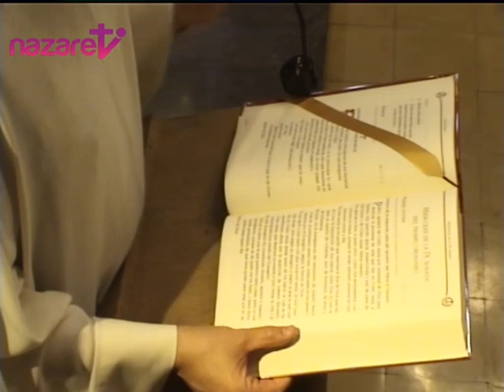Santa Misa del miércoles 6 de junio de 2018 (de Nazaret.tv)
Nazaret TV te ofrece la Santa Misa de hoy, miércoles 6  de junio de 2018, desde la Parroquia de la Inmaculada Concepción de Barcelona. Preside el Rvdo. P. Jorge Mª Gil, o.carm.